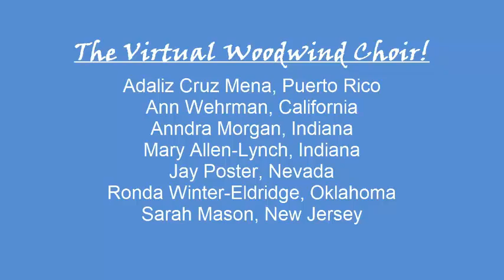Träumerei (Dreaming), by R. Schumann: The Virtual Woodwind Choir!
Träumerei (Dreaming), from Kinderszenen, Op.15, by R. Schumann.  Performed by members of the Virtual Woodwind Choir!

Adaliz Cruz Mena, Puerto Rico
Ann Wehrman, California
Anndra Morgan, Indiana
Mary Allen-Lynch, Indiana
Jay Poster, Nevada
Ronda Winter Eldridge, Oklahoma
Sarah Mason, New Jersey